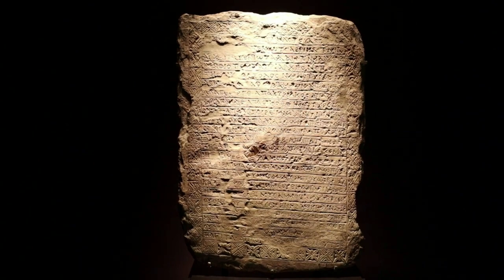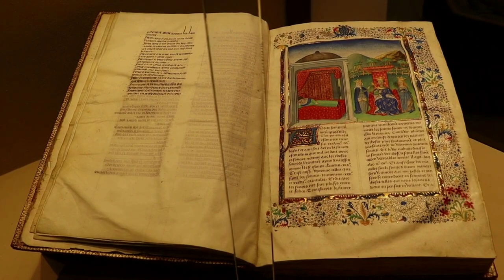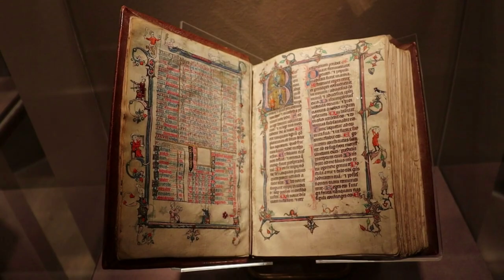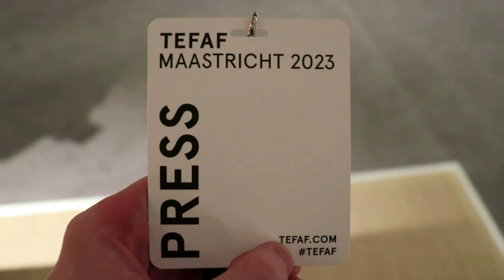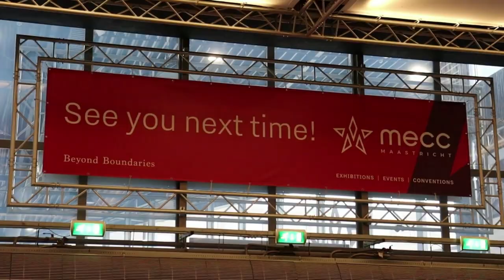TEFAF Maastricht 2023 - The European Fine Arts Fair Tour - Old Masters + Modern Icons All For Sale!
This is a full, narrated tour of my experience at TEFAF Maastricht 2023, one of the world's greatest art fairs!  The European Fine Arts Fair hosts 200+ prestigious galleries from around the world as they display and sell their fine art pieces, ranging from ancient antiquities to contemporary pieces by Kehinde Wiley, Ai Weiwei, and countless others!  There are also many amazing Old Masters works by Frans Hals, Anthony van Dyck, Jan Brueghel the Elder, Canaletto, Bartolomé Esteban Murillo, and more!  There are also lots of modern works by John Siger Sargeant, Claude Monet, Edgar Degas, Pierre-Auguste Renoir, Pablo Picasso, Georges Braque, Salvador Dali, Joan Miro, Marc Chagall, Alexander Calder, Andy Warhol, and the list goes on and on!  There are also galleries that sell fine furnishings, objets d'art, musical instruments, tapestries, books, Medieval manuscripts, along with arms & armor.  It is truly one of the most magnificent events I have ever attended, the high quality of historic and contemporary artwork on sale here is beyond fantastic!

Huge thanks to those who invited me to attend this amazing institution and for TEFAF for allowing me to film this video!

The copyright of images shown in this video are held by the respective artists and/or owners.

Sources (up to YouTube-imposed character limit):
TEFAF. (n.d.). How TEFAF came to be. TEFAF.
TEFAF. (2023). TEFAF Maastricht 2023 programming and events. TEFAF.
Colnaghi. (2023). TEFAF Maastricht 2023. Colnaghi.
Finkel, J. (2023, March 23). TEFAF Maastricht 2023: The best booths. ArtNews.
Gural, N. (2023, March 20). TEFAF Maastricht reports stellar sales to institutions and private collectors, including contemporary blockbusters that captured my gaze during previews. Forbes.
Various gallery placards + personally speaking with representatives.